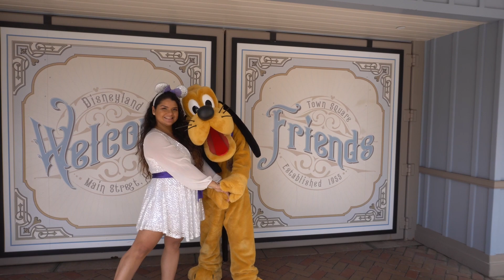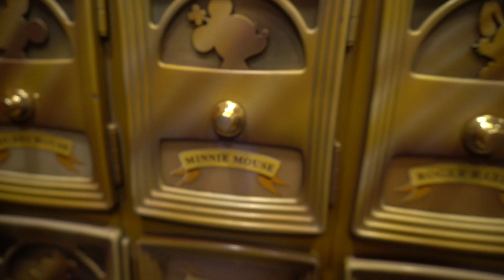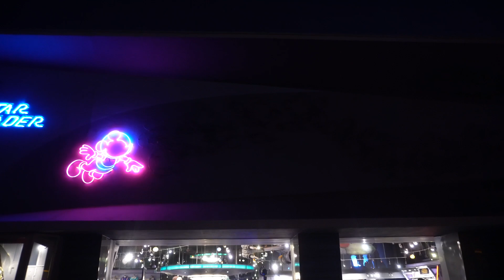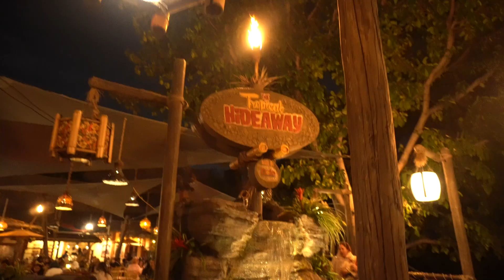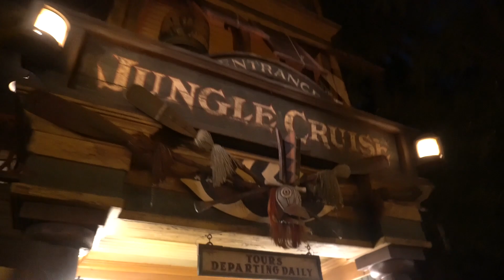DISNEYLAND 100 VLOG | Celebrating 100 years of wonder in the happiest place on earth✨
The Walt Disney Company just turned 100!✨ and Disneyland is decked out in decorations and special offerings to celebrate this wonderful milestone. Disneyland is such a precious place and I am so grateful whenever we can escape to these parks. Peter and I had the most magical day ever!✨🤍🎠

See you all in my next Adventure!🤍